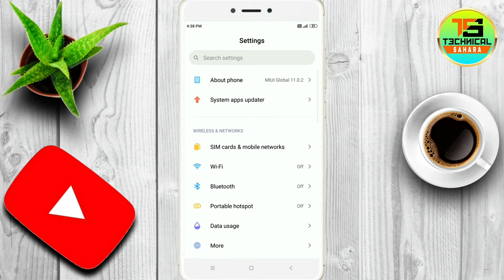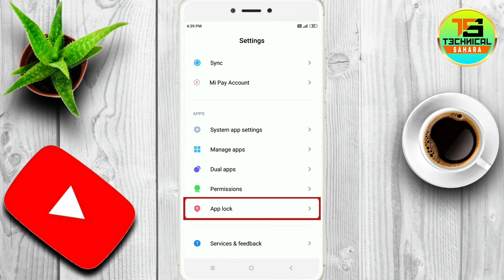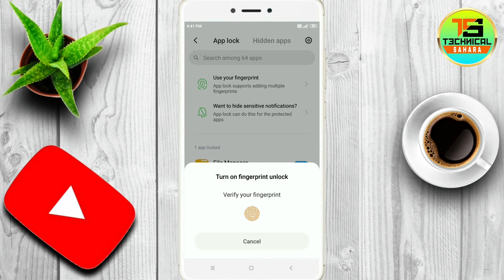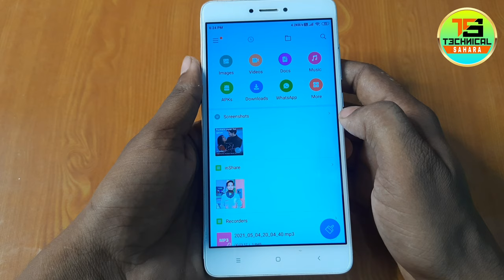File manager me lock kaise lagaye || File manager par lock kaise lagaye || Technical Sahara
Namaskaar Dosto, is video mein maine aapse "File manager Lock" ke baare mein baat ki hai, yaha pe hamne baat ki hai ki file manager app ko lock kaise kare, how to lock file manager in hindi, so Friends puri jankari ke liye video ko dekhate rahe aur Video achchhi lage to like aur share jarur kariye aur channel ko subscribe karna na bhule. Mujhe umeed hai ki aapko ye video pasand aayegi.

Some Related Keywords ⬇️

1) file manager me lock kaise lagaye bina app ke
2) file manager me lock kaise daalte hain
3) file manager me lock lagane ka tarika
4) file manager lock kaise lagaye
5) file manager lock fingerprint
6) my files me lock kaise lagaye
7) file manager Me Lock Kaise Dale
8) file manager me lock kaise lagaye bina app ke 2022
9) file manager par pattern lock kaise lagaye
10) file manager pattern lock kaise lagaye
11) file manager ko lock kaise lagaye
12) file manager chat lock kaise kare
13) file manager par lock kaise lagaya jata hai
14) my files me lock kaise daale
15) file manager lock kaise kare
16) file manager me lock kaise lagen
17) file manager me pattern lock kaise lagaye
18) file manager pin lock kaise kare
19) file manager lock pin code
20) file manager lock kaise lagate hain
21) file manager lock kaise karen
22) how to lock file manager
23) how to lock file manager in android phone
24) how to lock file manager without any app
25) file manager lock kaise lagaye 2022
26) file manager mein lock kaise lagaye bina app ke
27) file manager ka lock kaise lagaya jata hai
28) lock file manager without app
29) file manager me pattern lock kaise lagaye
30) file manager me password kaise dale
31) file manager par lock kaise daale
32) file manager me pattern lock kaise dale
33) file manager par lock kaise lagaya jayega
34) How to lock your file manager
35) file manager kaise lock kare bina kisi app ke